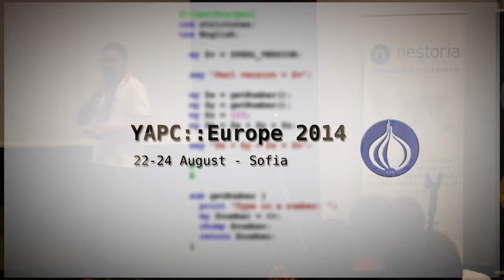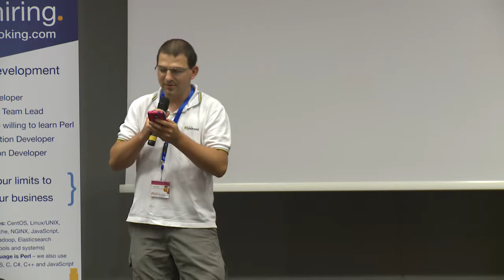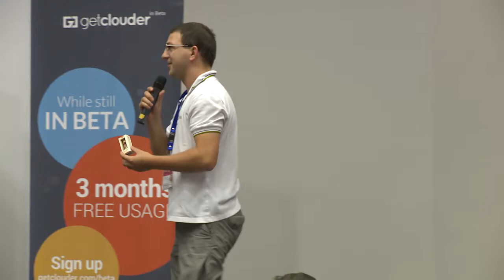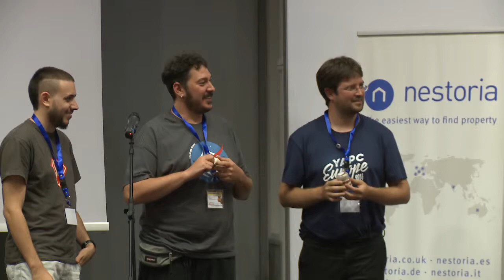YAPC::Europe 2014 Closing Talk